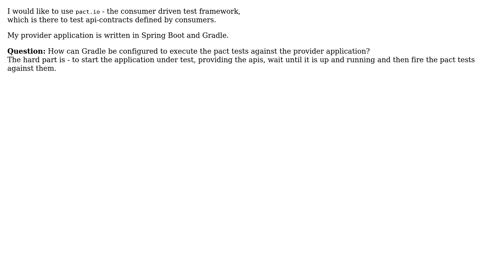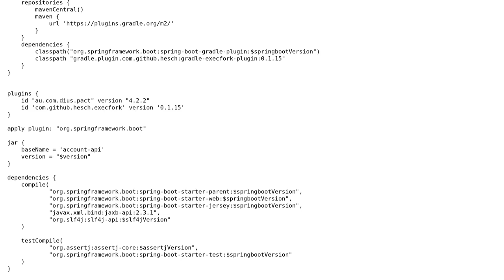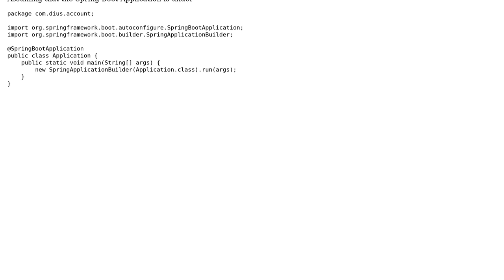How to configure the Spring Boot Application to execute the Pact.io provider tests via Gradle?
With thanks & praise to God, and with thanks to the many people who have made this project possible! | Content (except music & images) licensed under CC BY-SA | Music | Images & others | With thanks to user Skip user Artem Ptushkin and the Stack Exchange Network Trademarks are property of their respective owners. You are responsible for your own actions.